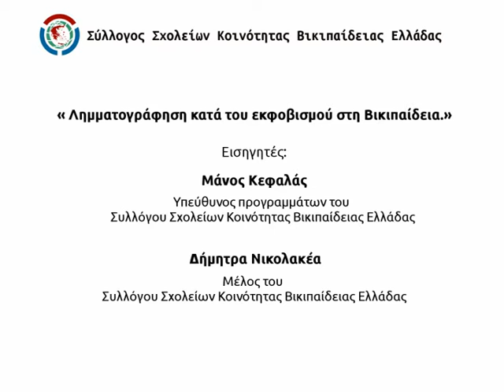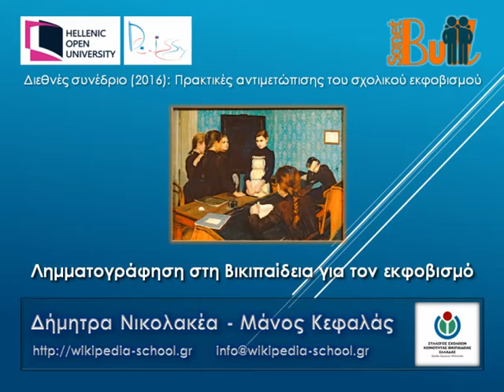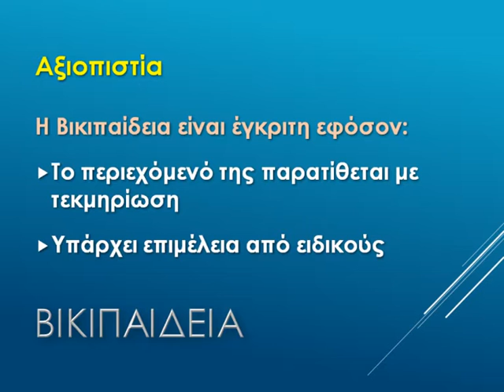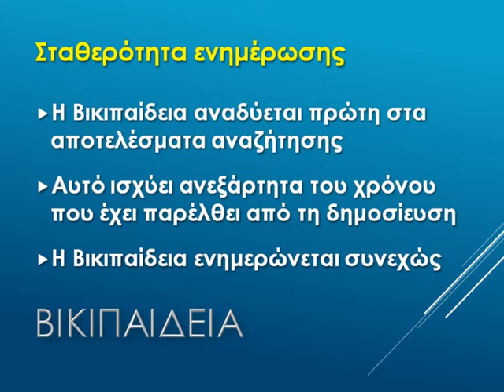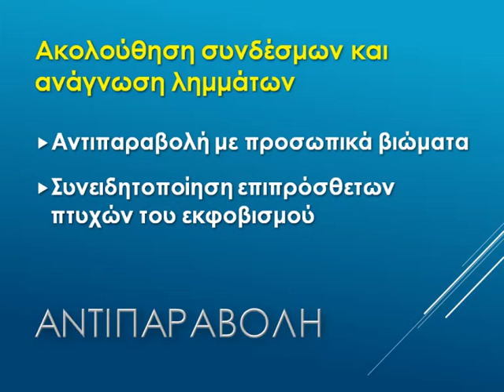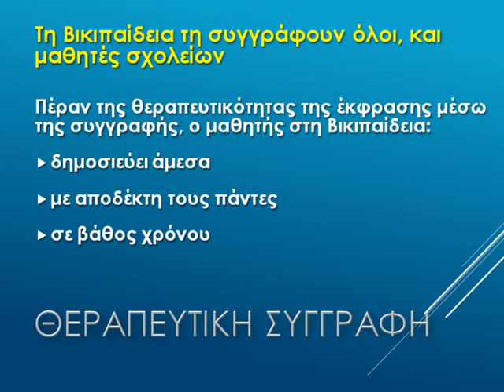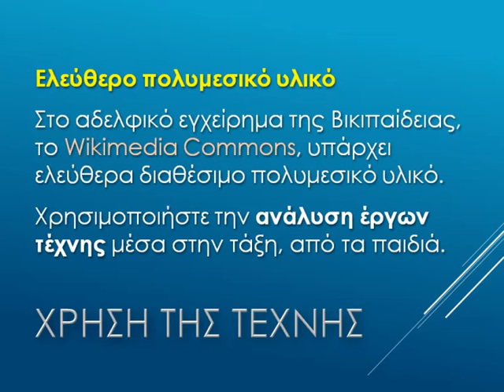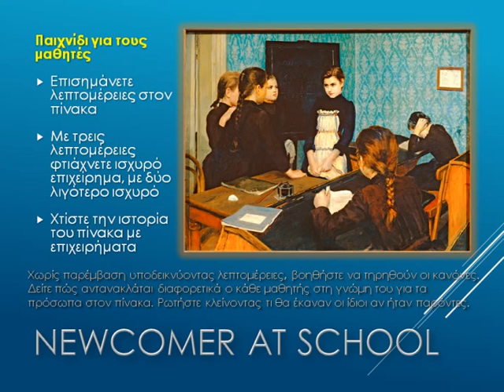International Conference "Anti-Bullying Practices 2016"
Διεθνές Συνέδριο «Πρακτικές αντιμετώπισης του σχολικού εκφοβισμού» (Anti-Bullying Practices 2016)
20 September 2016, Athens, Greece
Τρίτη 20 Σεπτεμβρίου 2016, 9.30 – 17.00
AMALIA HOTEL Λεωφ. Αμαλίας 10, Αθήνα
-Wikipedia Community Schools Association Greece
-Σύλλογος Σχολείων Κοινότητας Βικιπαίδειας Ελλάδας